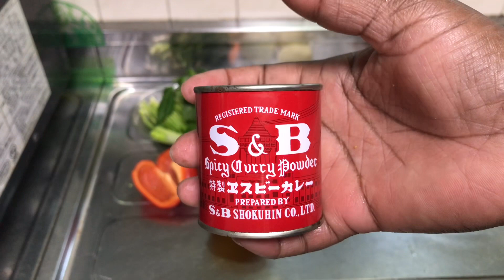CHICKEN SOUP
Chicken breast, pumpkin, bell peppers,onion,carrot,celery sticks,spring onions,potatoes, leaks stock, basil,curry powder, paprika powder and salt